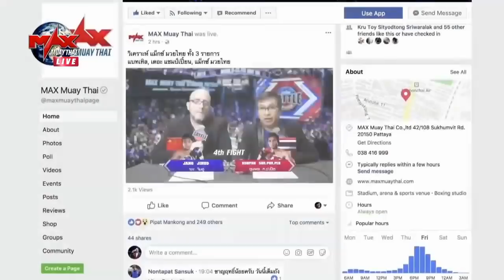Phochai TR Insulation (Laos) vs Kaolan Esantracktor (Thailand)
มวยไทย ไฟต์เตอร์ 10 สิงหาคม 2561 Fight 1